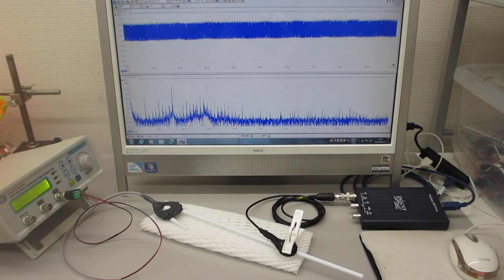テフロン棒（鉄心入り）の音響特性を利用した超音波プローブ